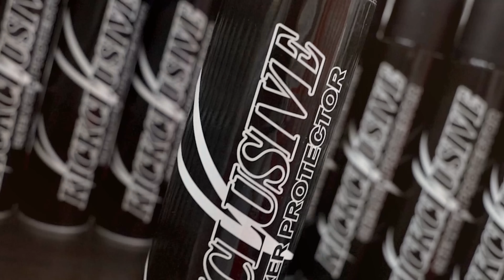EL ALFA EL JEFE GOES SHOPPING FOR KICKS ANTES DE IR A LA ENTREVISTA DE ALOFOKE!! ABLOH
El Alfa el Jefe pasa por la tienda! Ante de ir a la entrevista de ALOFOKE en NEW YORK! Checkar q compro! La pasamo bien! Y despue Vamos para un behind the scene 🎬 con alofoke!